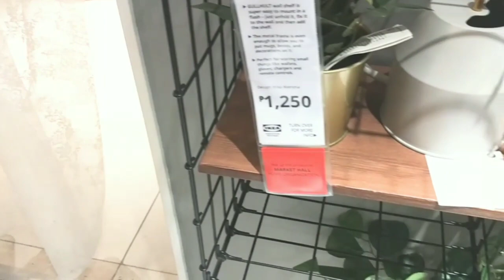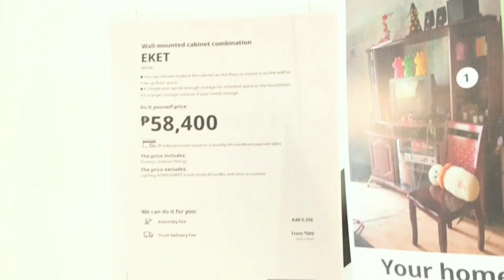Ikea home design ideas | March 2023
Ikea Philippines home design ideas
March 2023

Various Ikea items at my Shopee:
shopee.ph/livehealthy888